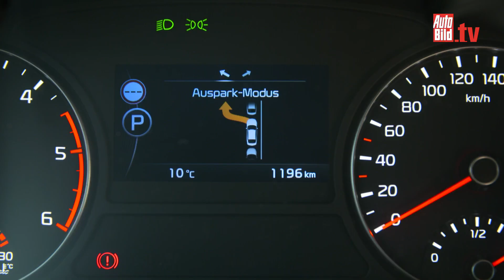Kia Optima - Mehr Komfort im Koreaner (2016)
Der neue Kia Optima - auch ein Optimum? Ab 24.990 Euro kommt er im Januar 2016. Die erste Fahrt im neuen Koreaner zeigt, wie sich der Passat-Gegner schlägt.